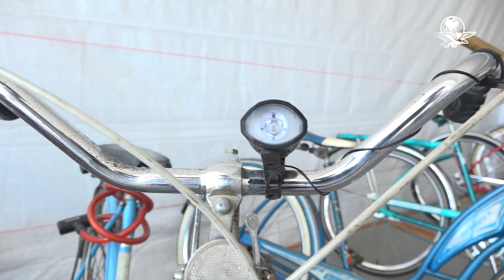Disfrutan del Festival de la Bicicleta en el Zócalo de la CDMX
Hasta el 5 de junio habrá actividades para reparar, practicar y conocer su historia